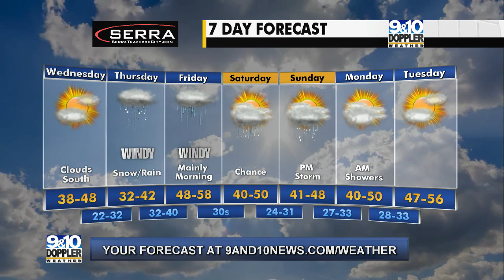Evart Elementary 9&10 News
Classroom Weather Lesson with Doppler 9&10 Meteorologist Haleigh Vaughn